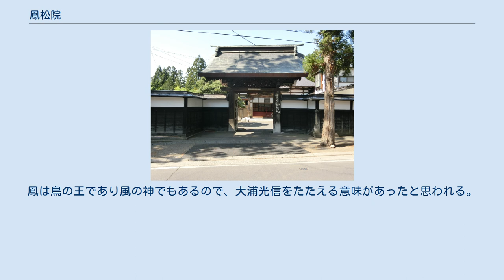鳳松院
鳳松院（ほうしょういん）は、青森県弘前市にある曹洞宗の寺院である。
33の曹洞宗寺院が立ち並ぶ禅林街（禅林三十三ヶ寺）の中に所在し、そのひとつに数えられる。
 開基については詳しく伝わってないが、種里山の山号が示す通りかつては西津軽郡種里村（赤石村を経て現在の同郡鰺ヶ沢町）にあったとされる。
弘前市に移ったのは慶長年間（1595年 - 1614年）とみられる。
弘前に移って以降は鳳松院田屋寺とも呼ばれ耕春院の末寺とされたが、耕春院は明治時代に宗徳寺として統合されたため、鳳松院は現在では宗徳寺の末寺となっている。
 現在の伽藍は鳳松第28世である黒瀧彦虎により1938年（昭和13年）に落成された。
 寺宝には壁画油絵8枚からなる「釈迦一代記」があり、第29世黒瀧大休により1976年（昭和51年）に落慶された。
 種里山鳳松院の種里山は種里（鰺ヶ沢町）の地名に由来する。
種里は津軽藩の発祥の地で、大浦光信が南部藩から独立し、種里城を作ったところである。
院号の鳳松は不思議な名前である。
鳳は梧桐に止まり、花札の鳳も梧桐が描かれていて、松ではない。
たぶん桐ではなく松なのは、皇室に遠慮したのか、南部桐が有名であったので南部を象徴する桐を嫌ったのであろう。
そして、松は枯れず、松が勝に通じるからではないか。
鳳は鳥の王であり風の神でもあるので、大浦光信をたたえる意味があったと思われる。